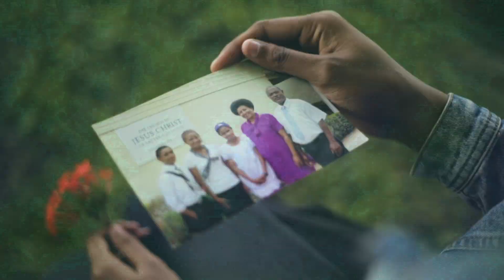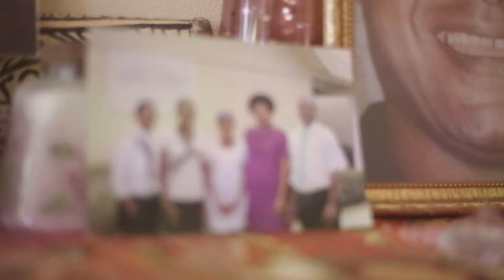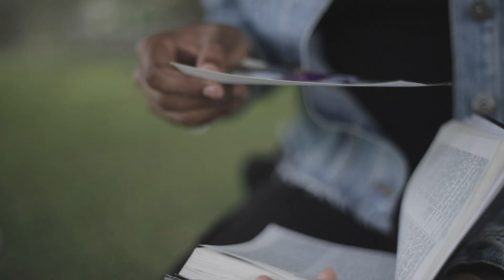"Your Love Reminds Me" | Papua New Guinea | New Zealand | Music and arts festival | Strive to be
MAKE SURE to check out this video performed by our friends in New Zealand and Papua New Guinea for the Youth Music and Arts Festival. We hope you feel God's love as you listen, and are reminded how important you are to Him!

🎧 Lyrics:

When I feel torn apart,
You put me together again.
When you take away my scars,
It helps me remember who I am.

Chorus:

Your love reminds me The worth of my soul
Is so much deeper than the oceans And brighter than gold.
Your hands designed me, And You’ll never let go.
When I start to forget, Your love reminds me.
Your love reminds me. Ooh.

Chorus:

I feel it in my heart.
Nobody loves me like You do.
And when the light seems lost,
You touch my eyes and pull me through. Oh.

When I don’t trust myself, I trust You.
You are the only way and truth I’ll ever need
And I know You will never fail me.
When I’m drowning in my fears You set me free. Oh.

Final Chorus:

When I start to forget, Your love reminds me. Yeah.

Chapters:
00:00 - 00:23 Verse
00:24 - 00:53 Chorus
00:54 - 01:10 Verse
01:11 - 01:39 Chapter
01:40 - 01:59 Verse
02:00 - 02:28 Final Chorus
02:29 - 02:42 Ending

strivetobe is a place for youth of The Church of Jesus Christ of Latter-day Saints across the globe to gather, share inspirational stories, and connect in our love of Jesus Christ through music! Our channel is designed to help Christian Youth live their lives with hopeinchrist and be uplifted together.